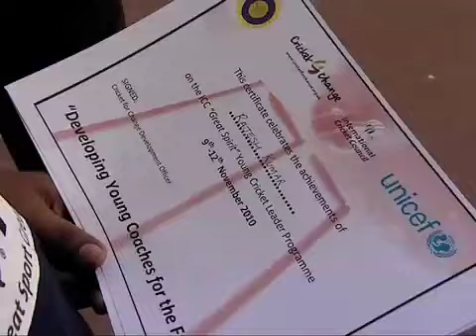C4C with The ICC, UNICEF in India - Nov. 2010